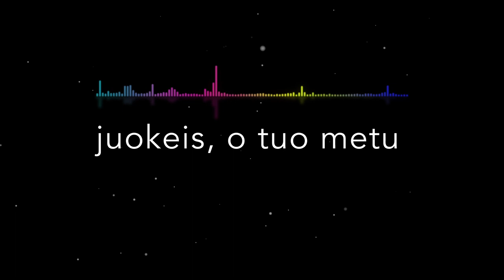Mečislovas Subelis - Klouno Daina (Lyric Video). Dainų Daina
klega juokiasi cirko kupolas
žmonių marga minia
tas gyvenimas džiaugsmo kupinas
vėl apsupa mane

vargonėliai tie ta melodija
be galo paprasta
vėl svaigins mane kaip anodija
kaip rožė man mesta

ach, užliek vėl plojimų šilta banga
ar ne vistiek viskam jau pabaiga
vienumoj katarinką suku suku
oi joj joj joj
kaip ant širdies sunku

o prisimenu žmonės juokėsi
lig ašarų visi
žmonės mylisi žmonės tuokiasi
tu klounas esi

jiems atidavei savo nuotaiką
juokeis o tuo metu
vos pražydusi tavo nuotaka
nuėjo su kitu

o dabar aš publikoj
tarp jaunų veidų
aš ploju kitiems
kur jie tie mano senieji numeriai

be galo paprasta
ji gyvenimą man užnuodijo
ta rožė pamesta

ach užliek atminimų šilta banga

(A.Raudonikis/V.Bložė)
Iš TV projekto Dainų Daina